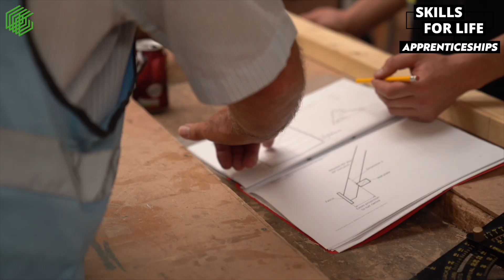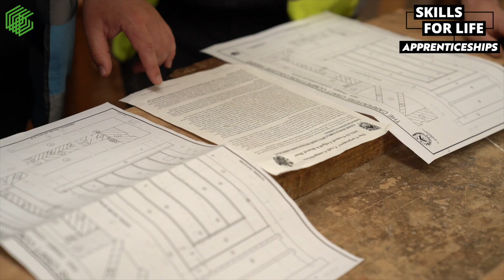Celebrating National Apprenticeship Week 2024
Our Principal, Dr Louise Misselke talks about the amazing contribution apprenticeships have to local economies, and how our apprenticeship programme is evolving to meet industry needs